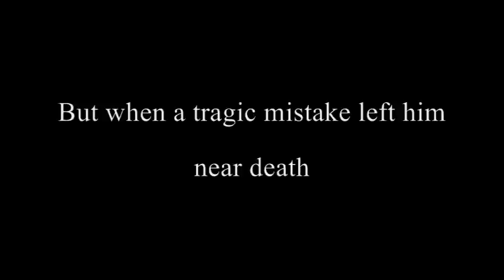Harley Quinn: Arkham Assassin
I got really bored and decided to make my Joker series a trilogy with this Harley Quinn-themed trailer.
The story is one that never actually happened in the DC Universe (I'm a Joker fangirl...it's my duty to know the crap that has happened), but I went with it anyway.

After being sent to Arkham after the events in my fan film trailer "Jokers Wild", Joker meets Harley.
They begin their relationship within the confines of Arkham Asylum.
After a large-scale breakout, Joker and Harley start a family.
They have a daughter and train her to perform misdeeds.
Joker is in a horrifying accident that leaves him comatose and on the brink of death.
Harley cares for him at their home and takes the reigns in his stead...becoming the Arkham Assassin.